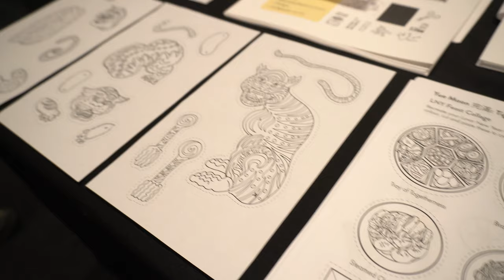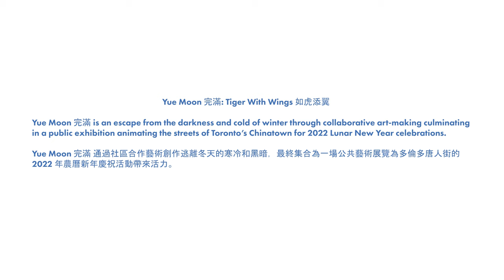Yue Moon: Tiger With Wings Community Public Art Project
Yue Moon 完滿: Tiger With Wings 如虎添翼 is a community-engaged, interdisciplinary public art project celebrating the Lunar New Year through the Year of the Tiger and traditional New Year’s foods. Entering its third year, this project engaged intergenerational participants through virtual and in-person workshops that led to 180+ community-submitted artworks for the lantern installation in Toronto's Chinatown.

Yue Moon: Tiger With Wings was led by artist PUFF Paddy with the support of artist mentee Meegan Lim and artist assistants Aysia Tse, Vincy Lim, Katherine Cheng, Lily Li and Edan Maxam.

This project is produced in partnership with Toronto Chinatown, and supported by Chinese Gospel Church Toronto, OCAD University’s RBC Centre for Emerging Artists & Designers, Cecil Community Centre, and Ontario Arts Council.

Yue Moon is also part of DesignTO 2022 Festival forming Toronto’s design week from January 21-30, 2022.

STEPS Public Art is a Canadian-based public art organization that fosters dynamic, inclusive and resilient communities through one-of-a-kind art initiatives.